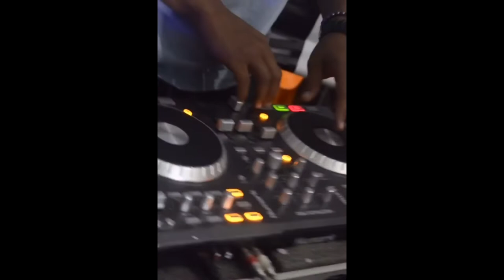Ariel x Rick | 1ª FASE | 53ª Batalha Grajaú Rap City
■ Contato oficial da GRC p/ parcerias, divulgações, etc. ►

■ Sobre a GRC ►
A Grajaú Rap City é um coletivo de artistas do Hip-Hop que promovem as batalhas nas quintas-feiras (quinzenalmente) no Centro Cultural Grajaú/SP das 18h ás 22h.